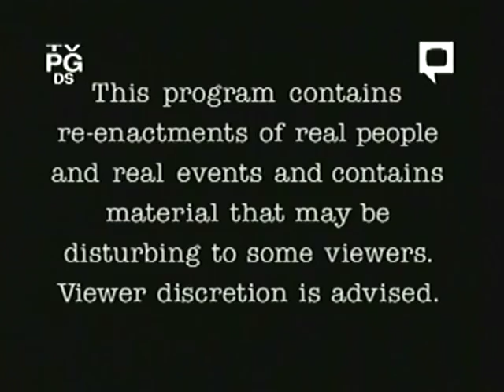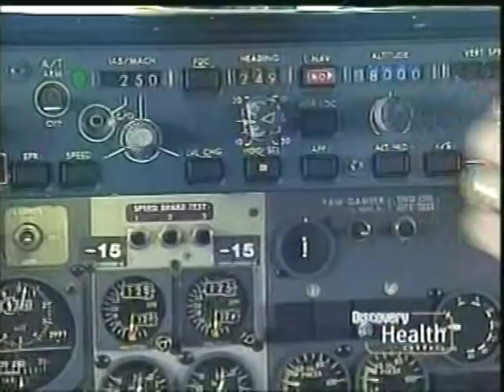Rescue 911: Airline Passengers vs. Choking Man